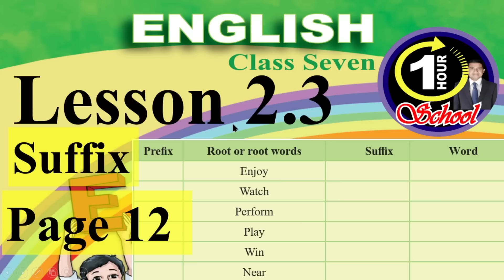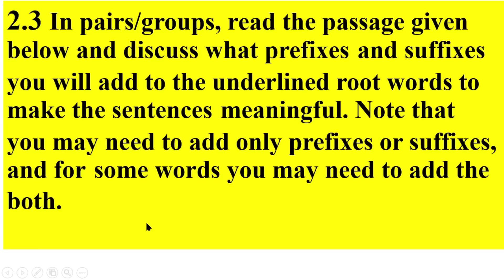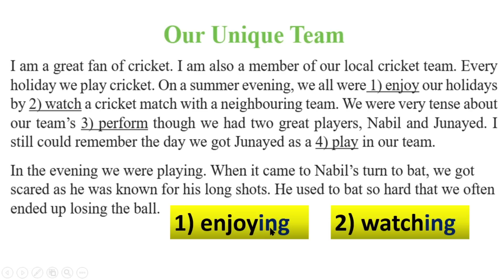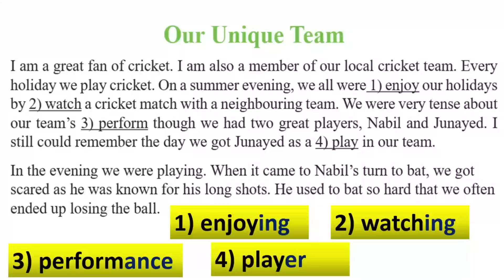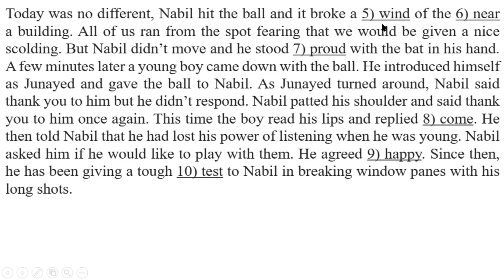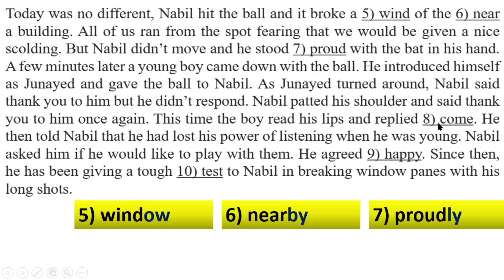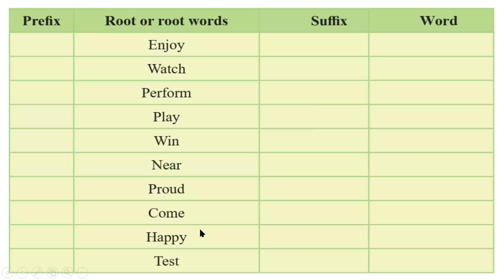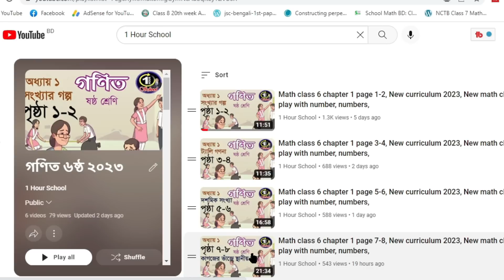English Class 7 Unit 2 Page 12, Lesson 2.3 English Class 7 2024, Class 7 English curriculum 2024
English Class 7 Unit 2 Page 12, Lesson  2.3 English Class 7 2024, Class 7 English new curriculum 2024, syllabus  A Playing with the words.
English Class 7 Unit 2 Lesson 2.3 Activity Page 12, English Class 7, 2023, Class 7 English 7, @1HourSchool